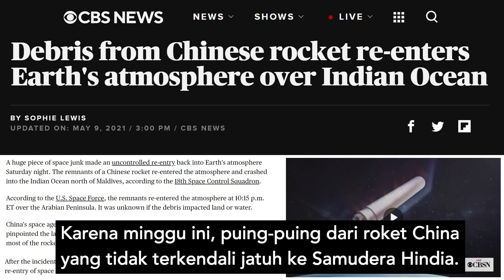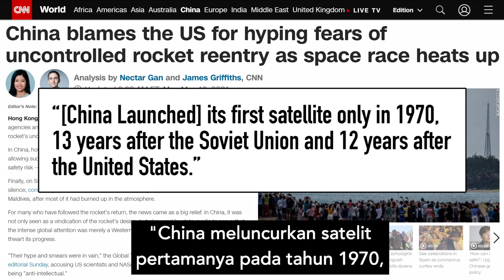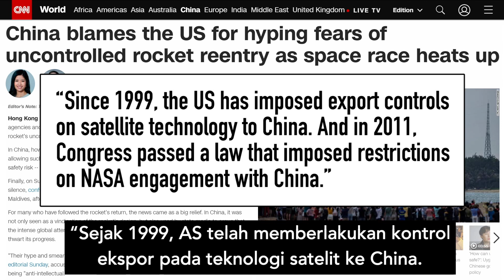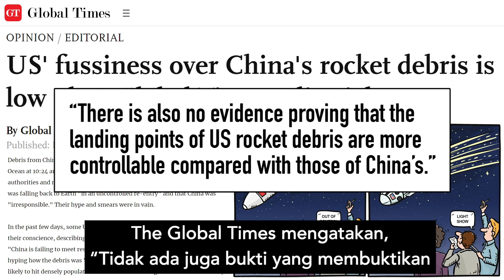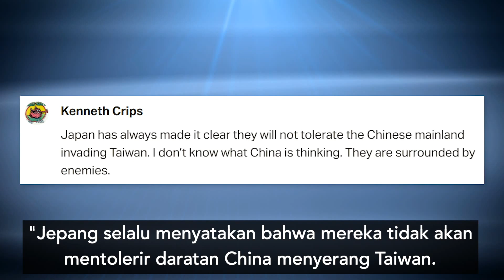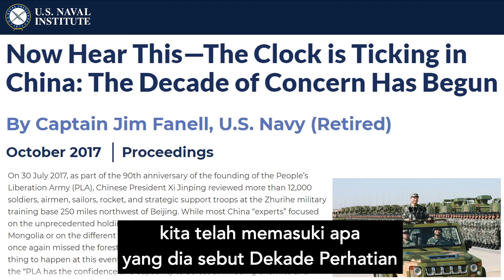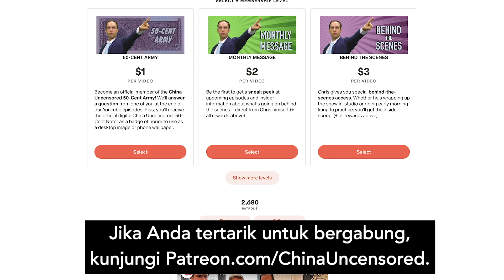Roket China yang Tak Terkendali Menabrak Bumi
Roket China yang tidak terkendali, Long March 5b, jatuh ke Bumi. Dan, hal itu telah mengungkapkan suatu masalah besar yang terjadi dalam program luar angkasa China. Akankah stasiun luar angkasa baru China menimbulkan bencana?